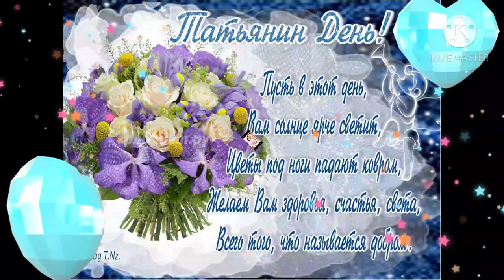💐 ПОЗДРАВЛЯЮ С ТАТЬЯНИНЫМ ДНЁМ🌷🌺